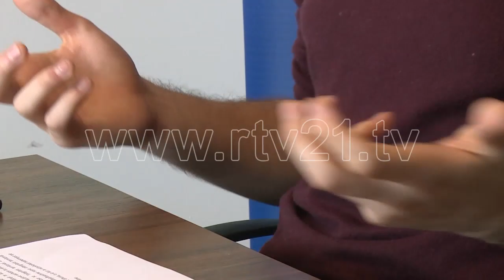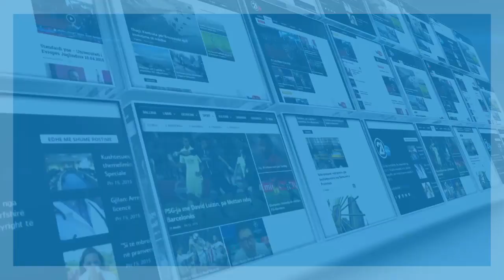LIGJI PER DIALOGUN OPINIONE 10 02 2019